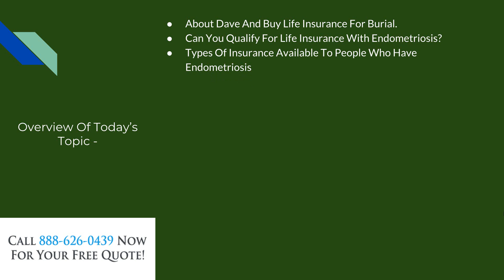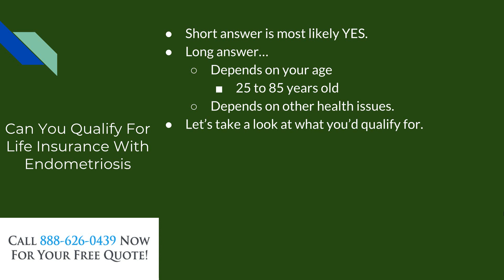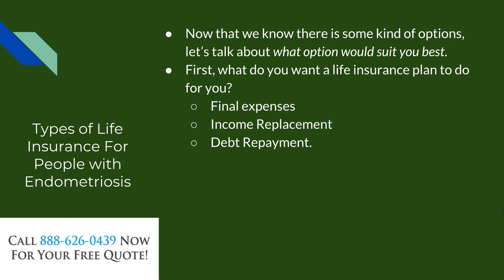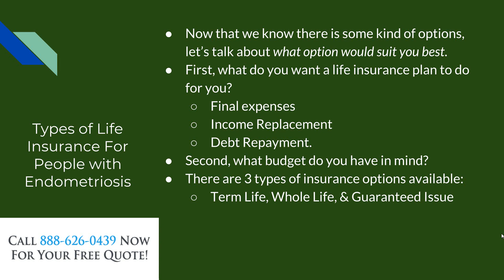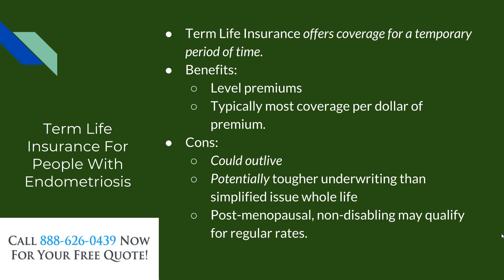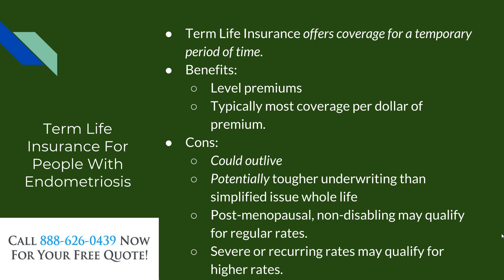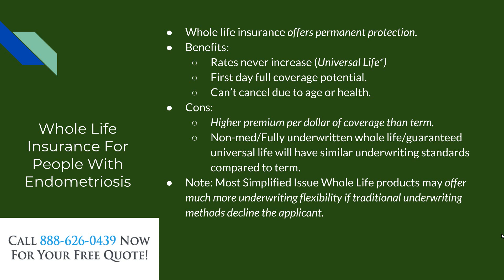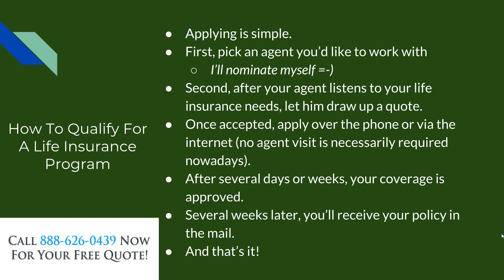How To Qualify For Life Insurance With Endometriosis